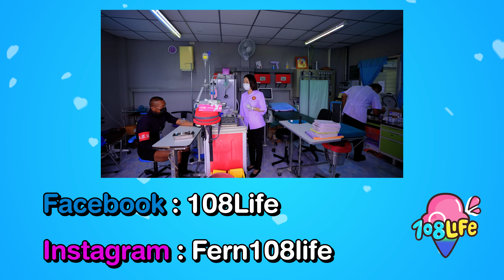เข้าคุก 1 วัน!! คุกที่โหดที่สุดในประเทศไทย | เรือนจำกลางบางขวาง EP.1 | JAIL VLOG 108Life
ซีรี่ส์การถ่ายทำ "เรือนจำบางขวาง" ในครั้งนี้ ช่อง 108Life ขอกราบขอบพระคุณ อธิบดีกรมราชทัณฑ์ ผู้บัญชาการเรือนจำกลางบางขวาง ที่อนุญาติให้พี่เฟิร์น พี่อิงค์ และทีมงาน ได้เข้ามาถ่ายทอดความรู้ในส่วนเรือนจำทั้งหมดด้วยค่า 🙏

Follow ทุกช่องทางของ 108Life